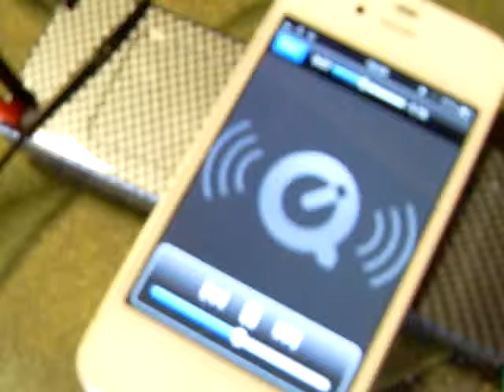Background sound effects